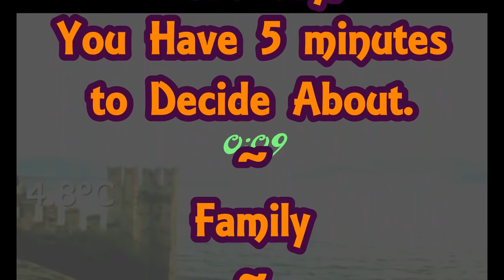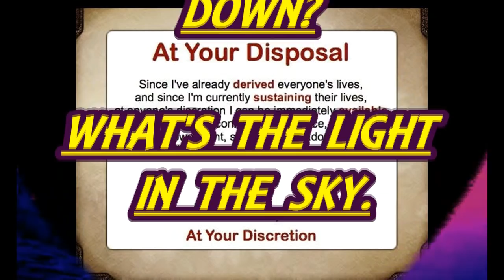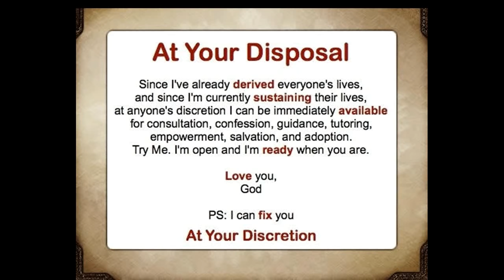NIBIRU PLANET X IS HERE IN GERMANY WATCH!! Nemesis System